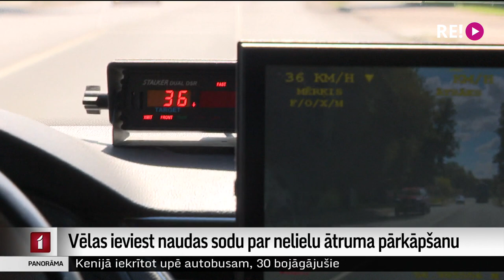Vēlas ieviest naudas sodu par nelielu ātruma pārkāpšanu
Līdz šim autovadītājus, kas atļauto braukšanas ātrumu pārkāpj līdz desmit kilometriem stundā, policijas inspektori praktiski nesodīja, retos gadījumos izrakstot brīdinājumu. Lai disciplinētu šoferus, Ceļu satiksmes drošības padomes domnīca nākusi klajā ar iniciatīvu arī šādiem autovadītājiem piemērot naudas sodu. Plašāk pastāstīs Uldis Birziņš.